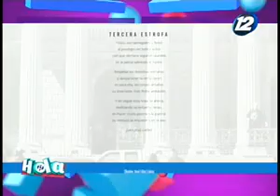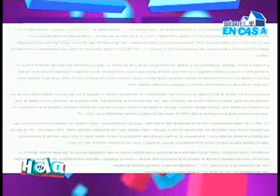Estos son los detalles de la iniciativa ''Azul y Blanco''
En el espacio de entrevista de ''Hola El Salvador'' hablamos con Alex Kravetz, fundador del movimiento Azul y Blanco quien nos habla en detalle sobre esta iniciativa que busca celebrar y promover los valores patrios y cívicos de El Salvador.